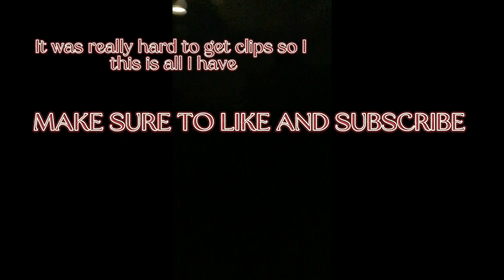Picture I paint | Fortnite montage (Clean)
I never done a montage in forever